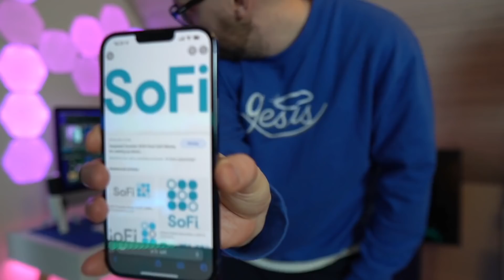SoFi Sangen Feat. Daniels Pengetips & Økonomichefen